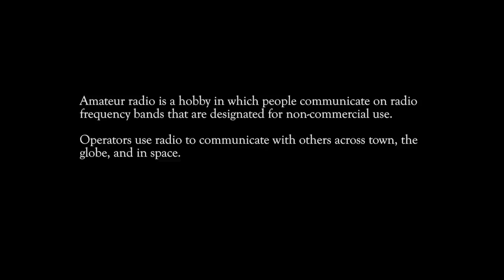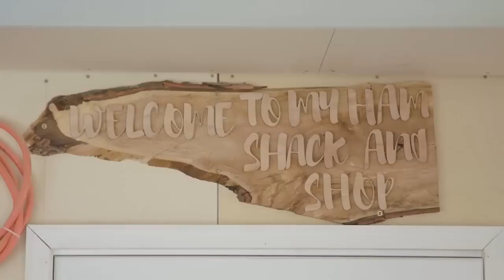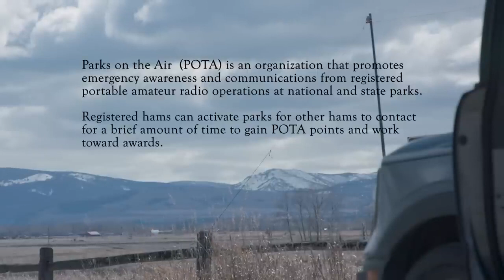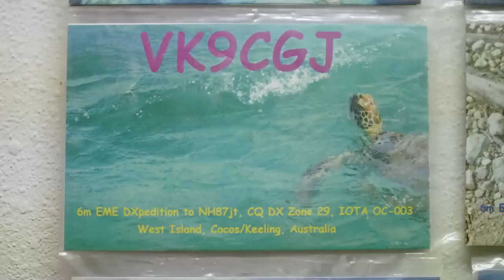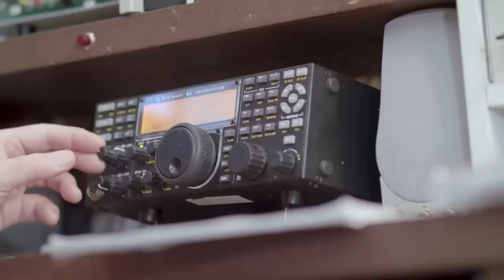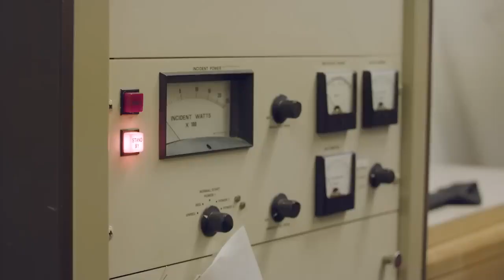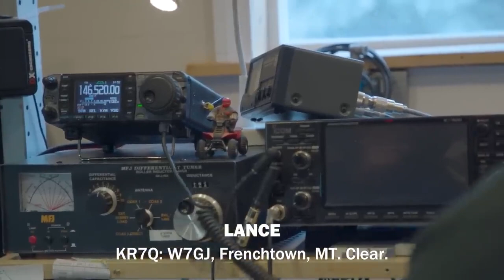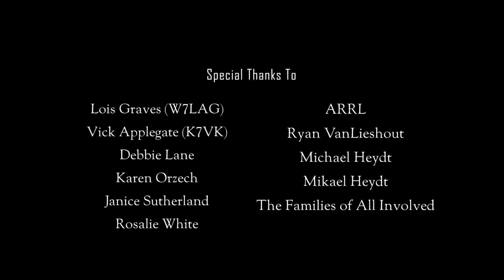HAM - Official Documentary (2022) -reupload-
HAM is a short documentary that follows a group of Montanan amateur radio enthusiasts that show the loyal community of amateur radio, explore what it means to be a ham, and how they are trying to keep the hobby alive.

Thank you to everyone who made this documentary happen, to all of our peers at UM, to the awesome people who let us into their lives, and to everyone who cheered us on the whole way. Special thanks to the School of Visual and Media Arts at the University of Montana and Montana PBS.

Produced by students from the School of Visual and Media Arts program at the University of Montana in 2022. Aired on Montana PBS on November 24th, 2022.